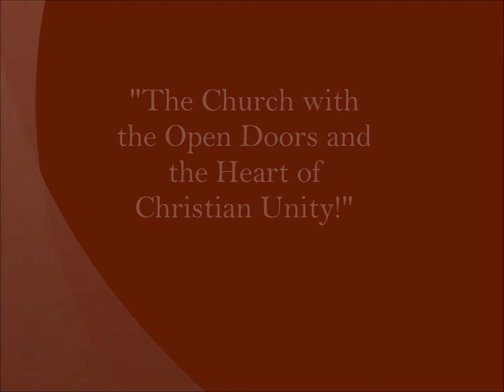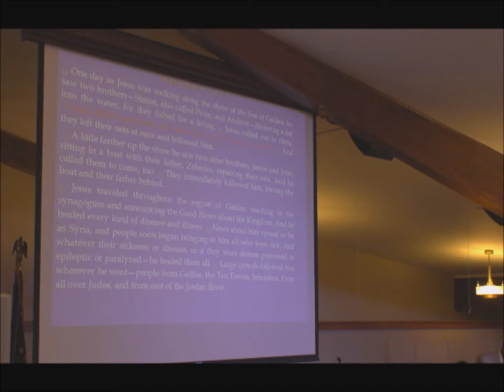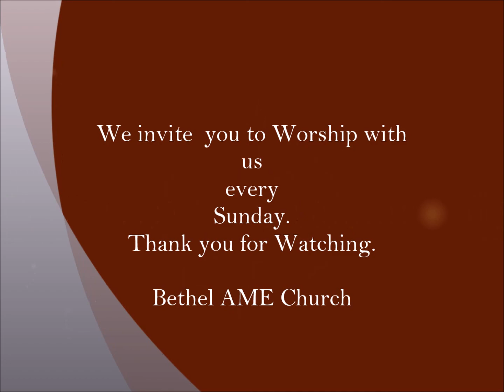March 8, 2015 - It Is Possible To Have Absolute Faith